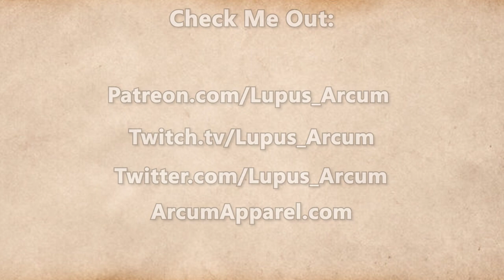Fractured Thrones Season 3 | EPISODE 55 'Walls' | Part 3 of 4